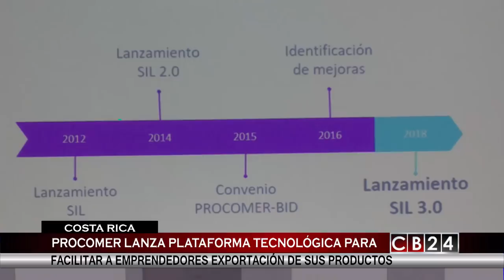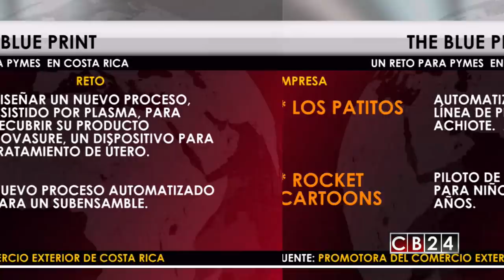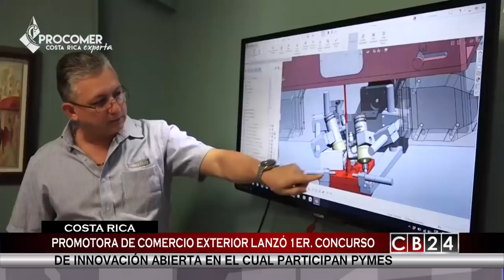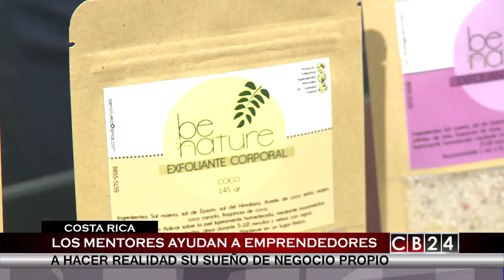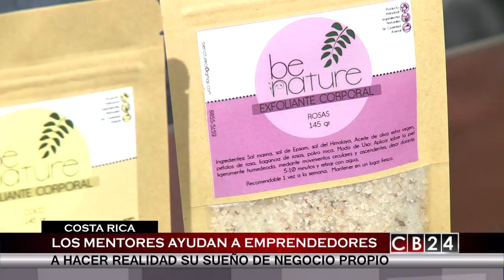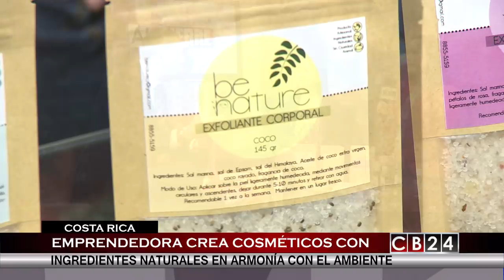Al Cierre: Auge de los emprendedores en Costa Rica y Centroamérica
En esta edición de Al Cierre, el periodista Gustavo Velazco analiza al auge de los emprendedores en Costa Rica y el resto de Centroamérica.